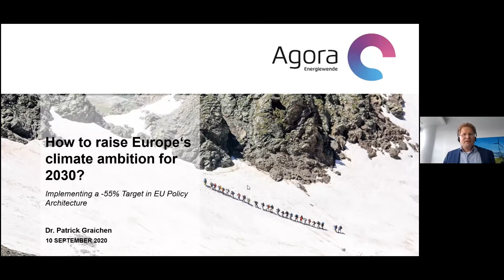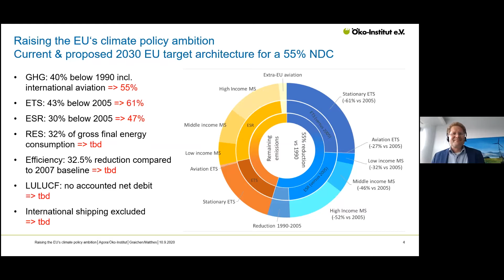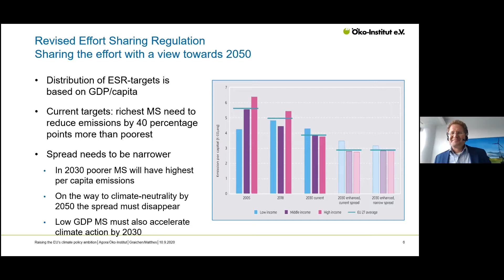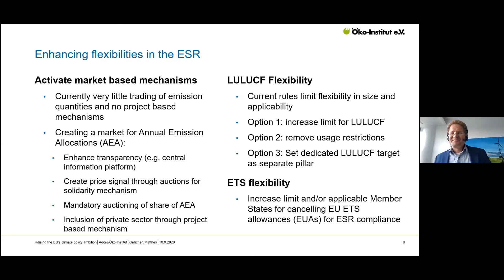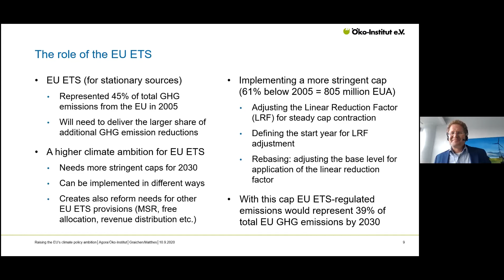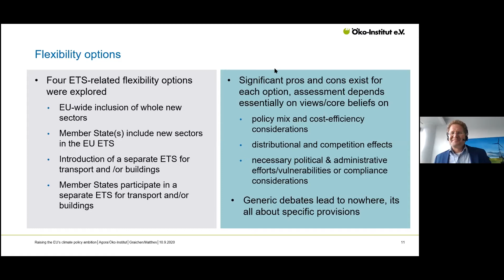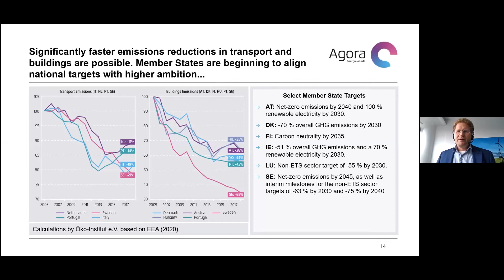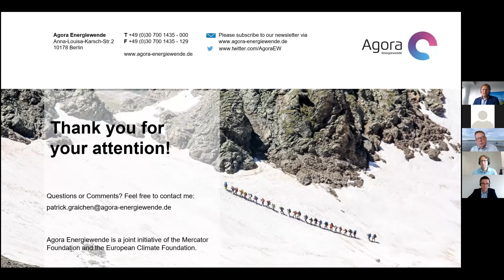How to raise Europe’s climate ambition for 2030?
The 26th UN Climate Change Conference of the Parties (COP26), rescheduled to take place in Glasgow from November 1 to 12, 2021 will be a crucial moment for the Paris Agreement. In applying the accord’s ‘review and ratcheting up’ procedure for the first time, the outcome of the conference will show whether the climate treaty can deliver stronger climate action to close the current gap towards ‘well below 2 degrees’ in global warming. To ensure the success of the conference, the EU has a clear responsibility to make a substantial contribution to increasing climate action by raising its outdated climate target framework.

In this context, the European Commission has announced that by September 2020 it will present a comprehensive plan for increasing the EU’s 2030 climate target to at least 50 per cent and towards 55 per cent greenhouse gas emission reductions compared with 1990 levels. The Commission’s comprehensive plan will be the focus of an intense political debate by parliaments, governments and stakeholders throughout Europe. The Commission will then propose by summer 2021 revisions to all relevant EU policy instruments necessary to deliver the additional reductions of greenhouse gas emissions by 2030.

On 24 August, Agora Energiewende released a new report written together with Öko Institut exploring the options for increasing the EU’s 2030 climate ambition to -55 per cent economy-wide.